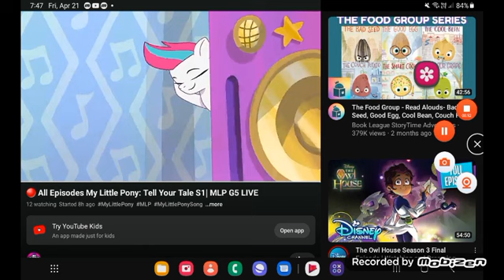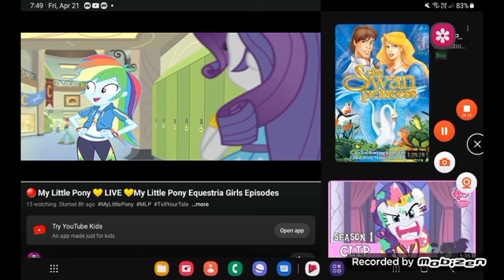April 21, 2023